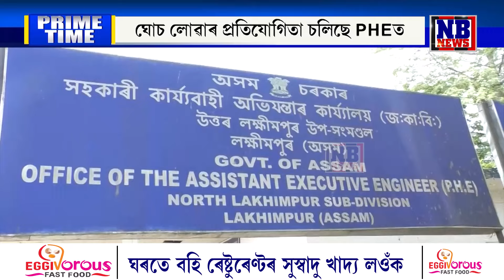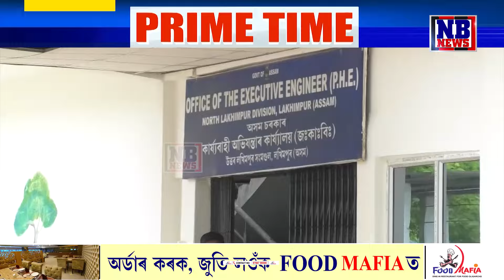জনস্বাস্থ্য বিভাগত কেনেকৈ টকা খায় শুনক। এডভান্সড ঘোচ লাগে অভিযন্তাক।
জনস্বাস্থ্য বিভাগত কেনেকৈ টকা খায় শুনক। এডভান্সড ঘোচ লাগে অভিযন্তাক। লখিমপুৰ আৰু মাজলীত দুৰ্নীতিৰ পোহাৰ কোনে মেলিছে? আৰু কোন কোন শীঘ্ৰেই গ্ৰেপ্তাৰ হোৱাৰ সম্ভাৱনা।